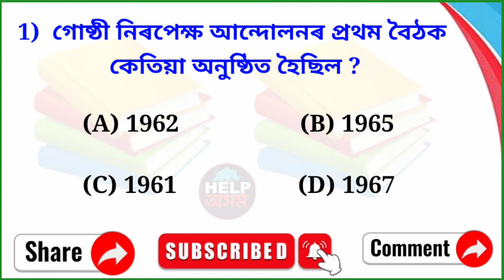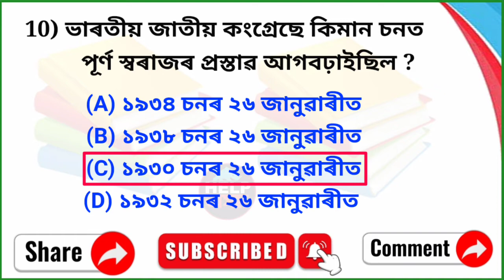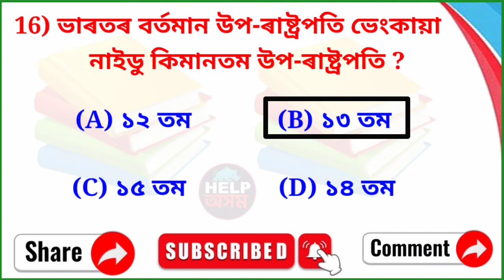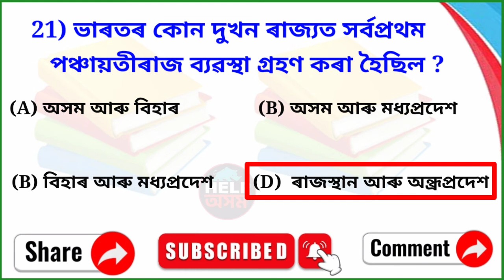Assam DHS Non-Technical Exam 2022 || General Knowledge || Indian Polity Important MCQ GK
Today, We Discuss About The Some Question of Important GK. All are the most Important For all Competitive Exam Assam, India. I hope You will Like our Videos